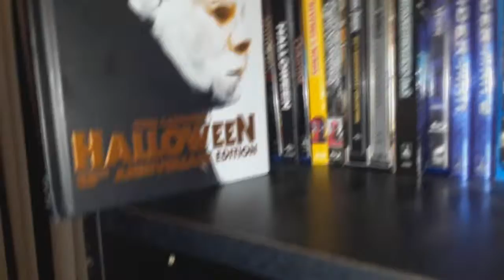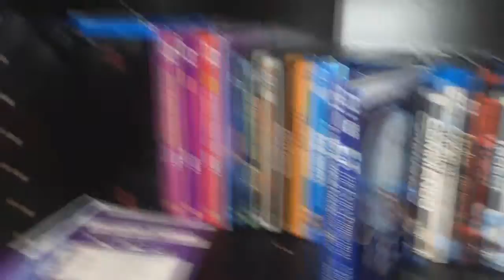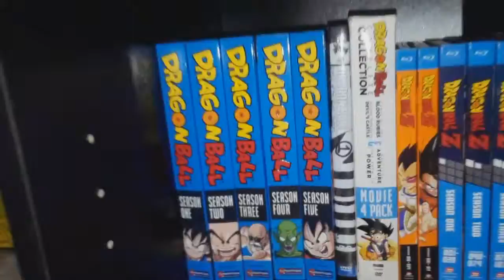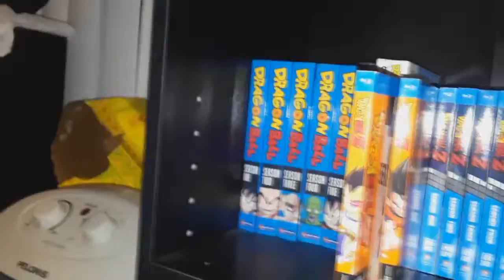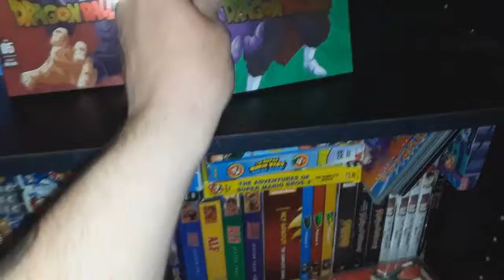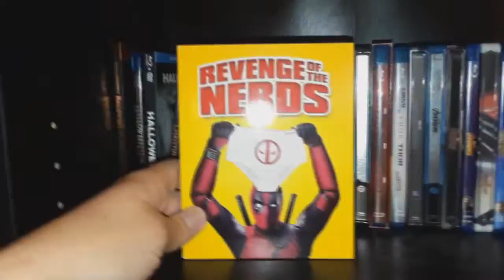what ive been up to #28